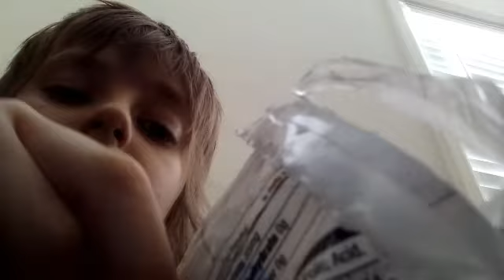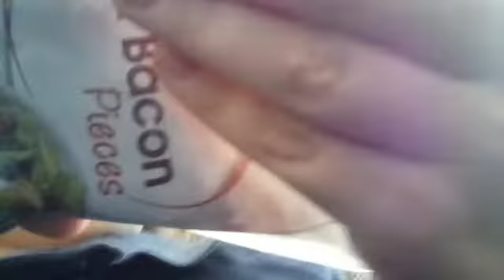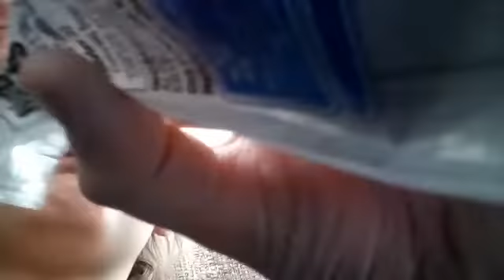Eating Bacon And Watching My Own Videos